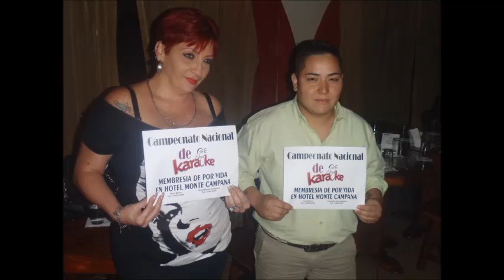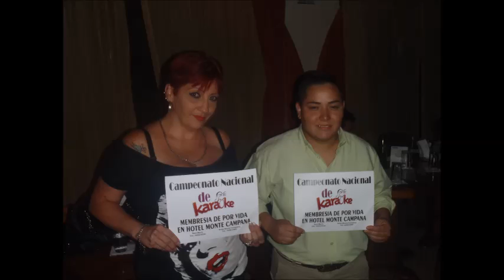Sofia Leon Matarrita Campeonato Nacional de Karaoke Castro's Bar Disc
Los esperamos únase a ser parte de nuestro programa lunes y jueves 4 pm.

Animaciones jueves Bar Restaurante La Terraza Viernes en Grammy's VIP, Sabado en Bar Restaurante la Terraza 1 pm y Domingos en Castro s Bar 6 pm los esperamos.